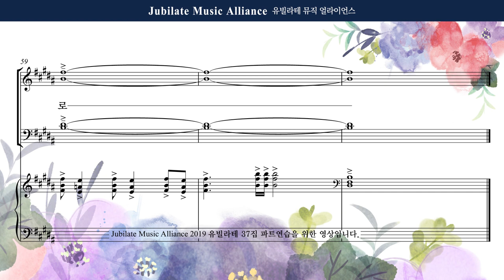[유빌라테] 유빌라테 명품성가 37집 10. 김미선 - 하나님 한분으로 - Alto